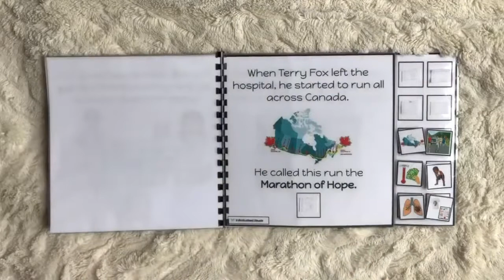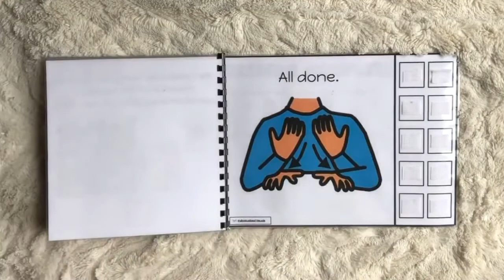Terry Fox Day Activity for Special Education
Terry Fox Day is a common school wide event where students and teachers walk around the school or around the neighbourhood. Typically schools also try to raise money (ex. Toonie for Terry) for cancer research. However, I noticed that none of my students truly understand who Terry Fox is and why we are honouring him that day. It is especially difficult to teach these important lessons and people for students with special needs. So I thought creating an adapted book would be perfect!

The format of this adapted book lesson is catered towards special education or autism classes. My thought is to have the teacher read this book to the entire class, the same way they would read a regular book, except now after each page students can take turns matching the picture PECs. This increases attention and engagement because the students are eager to participate in matching the pictures. There is also a reading comprehension page that can be photocopied for each student to test what the child has learned from the story.

Alternatively, this book can be read to each individual one on one and the reading comprehension page can be attached to the adapted book to be filled out with a dry erase marker.